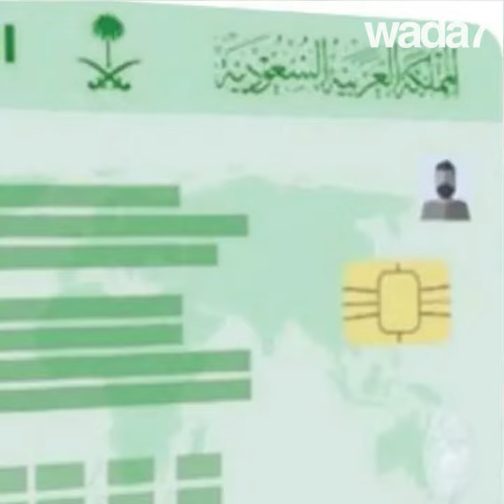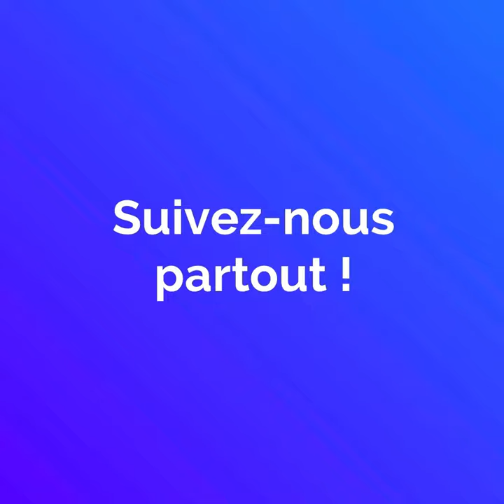L'Arabie Saoudite invente: le visa Premium !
L'Arabie Saoudite invente: le visa Premium ! Vous êtes riches ? Vous êtes le bienvenu...